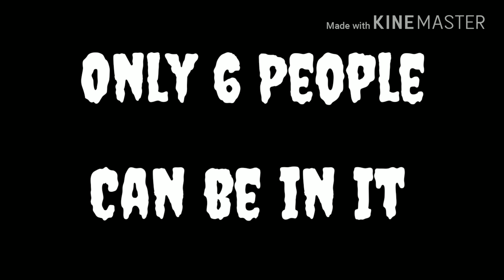CLOSED *READ DESC*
There's no hidden Destiny in here srry
Available Spots
1: Alpha Limo
2: Diamond the elf Animations
3: AliyahAnimates*
4:vanilla the fox
5:Omega Animates
6: Muffin
CLOSED!